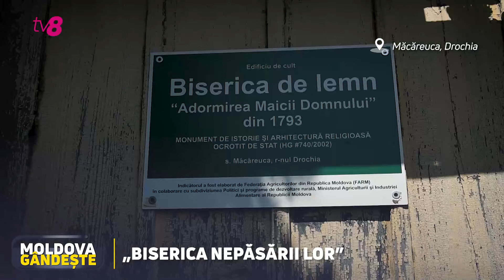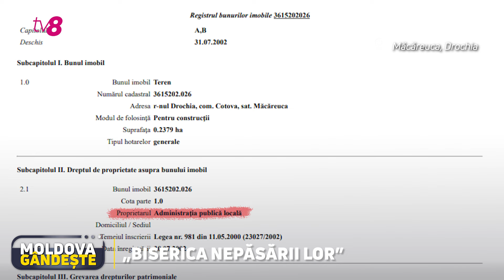A trecut prin două războaie, dar moare pe timp de pace. Biserica din Măcăreuca se prăbușește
Bun găsit pe canalul nostru! În acest reportaj discutăm despre „Ultimele zile ale bisericii de lemn din satul Măcăreuca” - semnalul de alarmă pe care opinia publică l-a primit de la un jurnalist din nordul țării, Vadim Șterbate, care a depistat că, față de anul trecut, biserica, ce are peste 200 de ani, se înclină tot mai mult spre pământ, fiind un indiciu că se prăbușește.

Construcția figurează în Registrul Monumentelor ocrotite de stat, respectiv orice intervenție la ea trebuie autorizată, în caz contrar, legea prevede amenzi. Am interacționat cu toate autoritățile care au tangență cu această biserică. Toate ne-au spus că monumentul este valoros și că trebuie conservat, dar nu sunt bani și nici specialiști în asemenea lucrări complexe. Și mai este o necunoscută în această situație - nu este clar cui mai exact aparține pământul de sub biserică.